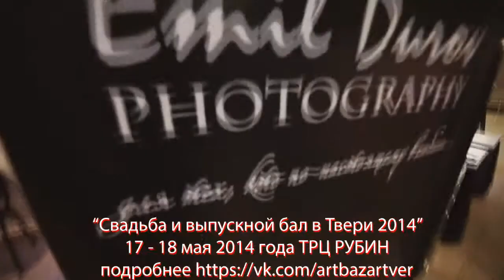Свадьба и выпускной бал в Твери 2014